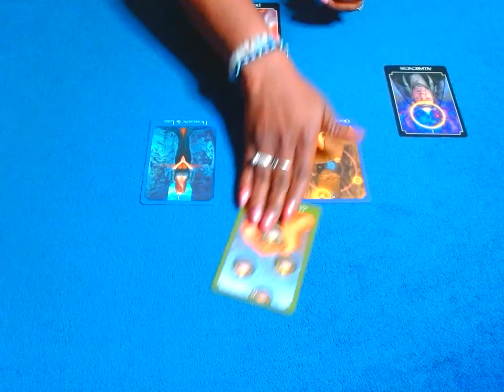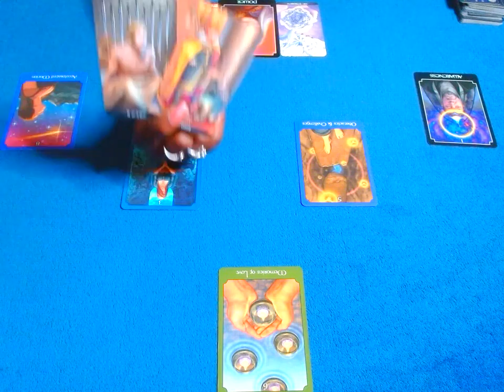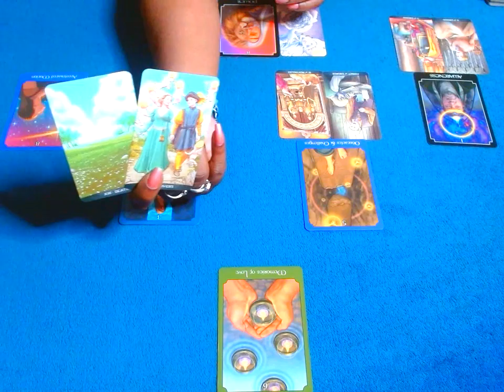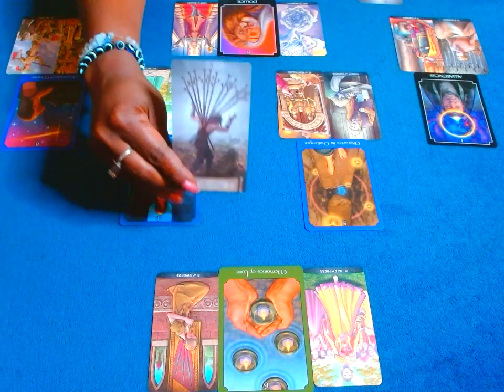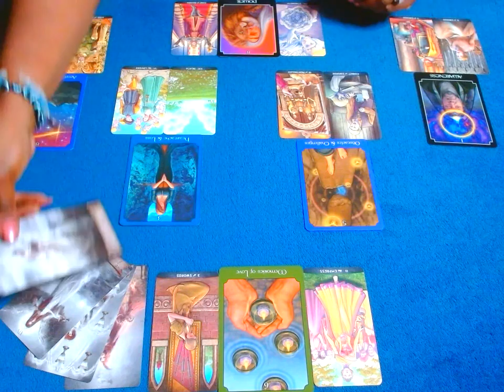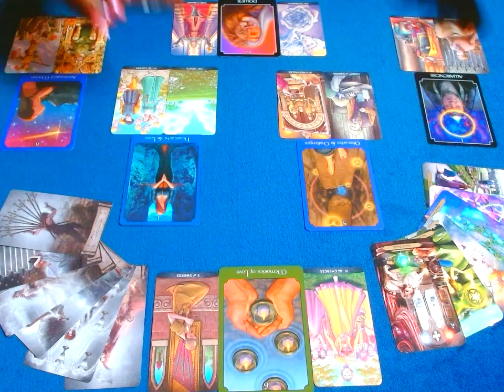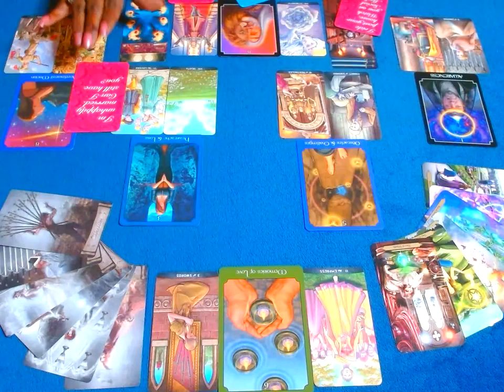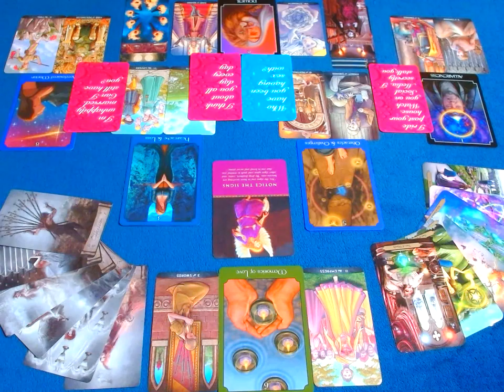AQUARIUS: STRESSED! WISHING THEY COULD TURN BACK THE HANDS OF TIME!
-BMHP

PERSONAL READINGS

OPTION 1:
$blackmadonnahp

OPTION 2:
ZELLE

OPTION 3:
G PAY:

SHOP BLACK MADONNAHP: